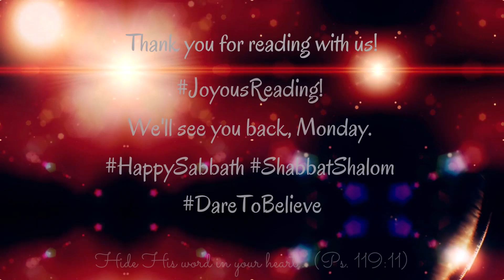Weekend Scripture Read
JoyousReading! We'll see you back, Monday. ShabbatShalom BlessedYear DareToBelieve GodSaid TheLordSaves Heaven HappyResurrectionWeekend Hallelujah HeLives Yeshua!

Would you like to sign up and join in this journey through God's word?

FollowUs: YOUTUBE: @Oil4thejourney IG: @Oil4thejourney Facebook: @Oil4thejourney Twitter: @Oil4thejourney

Mixed Music Clip By: @DJNateGeezie